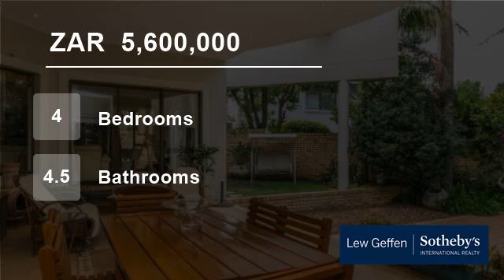4 Bedroom House For Sale in Dainfern Golf Estate, Dainfern, Gauteng, South Africa for ZAR 5,600,000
Designed with comfort and style in mind, this warm and inviting home will appeal to a family wanting the secure and exclusive lifestyle of Dainfern Golf Estate, and the privacy of a beautiful enclosed garden in a quiet cul-de-sac.

This light and spacious 4 Bedroom home, with excellent in/outdoor flow offers: an inviting entr...